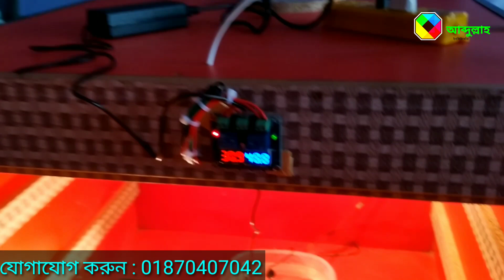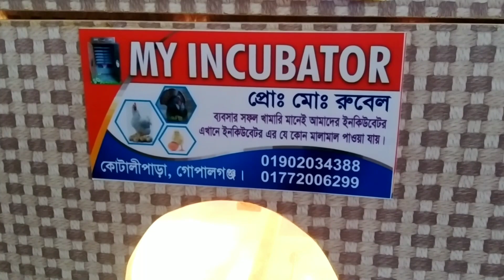কিভাবে ইনকিউবেটর মেশিন তৈরী করতে হয় Egg incubator machine setup training.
৪০ টি ডিম ফোটানোর মেশিন মাত্র ১৫০০ টাকা | হাঁস - মুরগির - পাখির যে কোন ডিম ফোটানো যাবে | Baby  chicks hatching | chickens
 | Incubator for chicken eggs || আব্দুল্লাহ ইনকিউবেটর
ইনকিউবেটর জন্য যোগাযোগ করুন আব্দুল্লাহ ইনকিউবেটর আমাদের ঠিকানা : হামেশ আলী সুপারমার্কেট, তারা মসজিদের পাশে,পাকুরিয়া রোড, তুরাগ, উত্তরা, ঢাকা। 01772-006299
✅ আমরা দিচ্ছি সারা বাংলাদেশে ৬৪টি জেলায় এবং ৪৯৩টি উপজেলায় হোম ডেলিভারির সুবিধা!
✅ এই প্রডাক্টটি সংগ্রহের ক্ষেত্রে আপনি পাচ্ছেন ক্যাশ অন ডেলিভারির সুবিধা!
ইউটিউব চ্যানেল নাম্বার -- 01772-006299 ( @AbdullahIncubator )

 / krishisomoy
ইনকিউবেটর .
ইনকিউবেটরের দাম .
ডিম ফোটানোর মেশিন তৈরি .
afifa incubator .
অটো ইনকিউবেটর মেশিন .
অটো ইনকিউবেটরের দাম .
ইনকিউবেটর,ইনকিউবেটর তৈরি .
ইনকিউবেটর তৈরির পদ্ধতি .
ইনকিউবেটর মেশিন .
ইনকিউবেটরের দাম,কম দামে ইনকিউবেটর .
ছোট ইনকিউবেটরের দাম .
ভালো মানের ইনকিউবেটর .
incubator .
incubator for chicken eggs .
manual incubator .

baby chicks hatching .
baby chicks hatching in incubator .
baby chicks hatching out of eggs .
baby chicks hatching sounds‌ .
baby chicks hatching time lapse .
baby chicks hatching with hen .
baby chicks hatching educational .
baby chicks hatching kindergarten .
baby chicks hatching for 21 days .
baby chicks hatching under hen .
baby chicks hatching farm .
baby chicks hatching at school .
what to feed baby chicks after hatching .
baby chick after hatching .
hatching baby chicks at home .
baby chicks are hatching .
hatching baby chicks in an incubator .
janet and kate hatching baby chicks .
how long to leave baby chicks in incubator after hatching .
baby chicks being hatched .
baby chicks eggs hatching .
baby chicken eggs hatching .
cute baby chicks hatching .
baby chicks chirping hatching .
cat hatching baby chicks .
hatching baby chicks in the classroom .
cookie swirl c hatching baby chicks .
baby chick hatching from egg time lapse .
baby chicken egg hatching .
baby chick hatching egg hatching tiffany's diary .
baby chicks hatching for preschoolers .
baby chicks hatching from eggs .
hatching baby chicks from the grocery store .
baby chick hatching farm .
baby chicks getting hatched .
baby chicks hatching in dream .
baby chicks in incubator .
baby turtle eggs hatching in minecraft .
baby chick hatching in real time .
watch baby chicks hatch live .
little baby chicks hatching .
chick hatching from egg machine .
baby chick hatching egg .
baby chicken incubator .
baby chicks hatching noise .
baby chick hatch newborn chickens lay .
helping a baby chick hatch out of the egg .
sounds of baby chicks hatching .
videos of baby chicks hatching .
chick hatching from eggs .
baby chick hatching real time .
raising baby chicks from eggs .
raising chicken eggs .
baby chick hatched with yolk sac attached .
baby chick hatching without shell .
baby chicks hatching out of their eggs .
baby chick hatching time-lapse video .
baby chicks hatching youtube .
what to do when baby chicks hatch .
when baby chicks hatch .
how do baby chicks hatch .
how to help baby chicks hatch .
what to do when baby chicks hatch in incubator .
ডিম ফোটানোর মেশিনের দাম .
ডিম ফোটানোর মেশিন কিভাবে বানায় .
ডিম ফোটানোর মেশিন তৈরি করতে কি কি লাগে .
ডিম ফোটানোর মেশিন বিদ্যুৎবিহীন অটোমেটিক .
ডিম ফোটানোর মেশিন বানানো .
ডিম ফোটানোর মেশিন দাম কত .
ডিম ফোটানোর মেশিন কোথায় পাওয়া যায় .
মুরগির ডিম ফুটানোর মেশিন .
কোয়েল পাখির ডিম ফোটানোর মেশিন .
ডিম ফোটানোর মেশিনের দাম কত .
ডিম ফোটানো অটো মেশিন .
ডিম ফুটানোর মেশিন .
ডিমের বাচ্চা ফোটানোর মেশিন .
ডিম থেকে বাচ্চা ফোটানোর মেশিন .
ডিম ফোটানোর ইনকিউবেটর মেশিন .
কোয়েল পাখির ডিম ফুটানোর মেশিনের দাম .
মুরগির ডিম ফুটানোর মেশিনের দাম কত .
ডিম থেকে বাচ্চা ফুটানোর মেশিনের দাম কত .
কবুতরের ডিম ফোটানোর মেশিন .
বাচ্চা ফোটানোর মেশিন .
ডিম থেকে বাচ্চা ফোটানোর মেশিন তৈরি .
ডিম থেকে বাচ্চা ফোটানোর ডিজিটাল মেশিন .
ডিম থেকে বাচ্চা ফোটানোর মেশিন বানানো .
হাঁসের ডিম থেকে বাচ্চা ফোটানোর মেশিন .
মুরগির ডিম থেকে বাচ্চা ফোটানোর মেশিন .